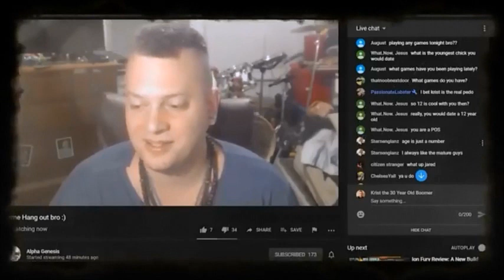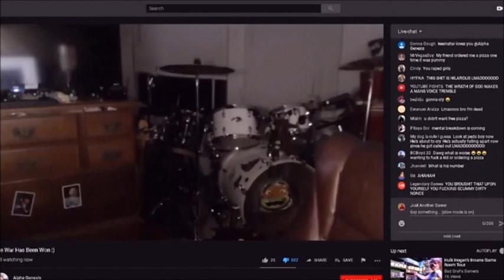Alpha Genesis Blaming Sexually Abused Women For Being Trolls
Small YouTube channel Alpha Genesis has been getting a lot of hate on his videos and streams. Of course it's their fault and not him even though has said some controversial stuff in the past.

Still looking for someone to blame for the hate, he now has decided to go for the sexually abused, especially the women for being his biggest trolls.

Everyone from them, to Keemstar and Surviving Life and the source of his woes.

After Hatman, pushed me in the right direction towards Alpha Genesis, today I'm going to react to the video he posted on the 7th September.